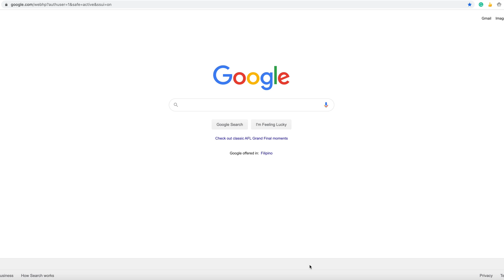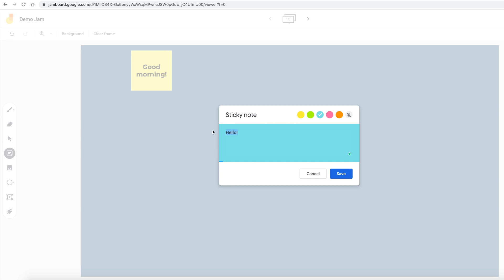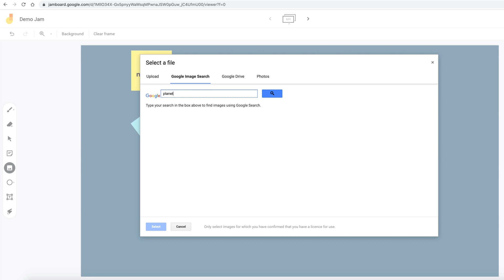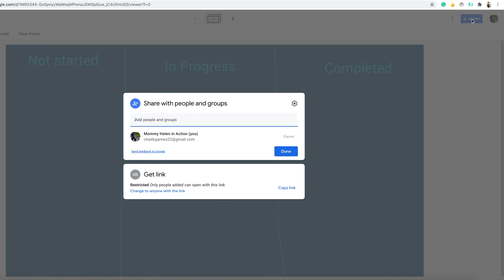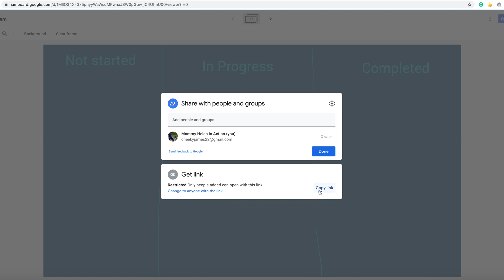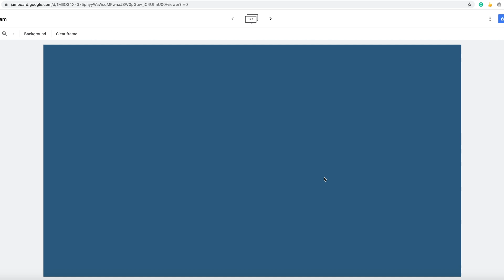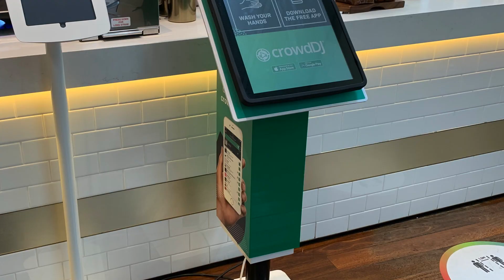How to use Google Jamboard 2020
This video is about how to use Jamboard. Jamboard is a very good platform to create, collaborate and bring out team's idea into life. It can be used for online teaching or remote meetings. Watch this video for step by step process on how to it, features and updates.

Music is For Now by Gabriel.